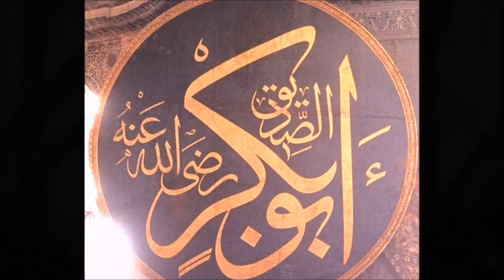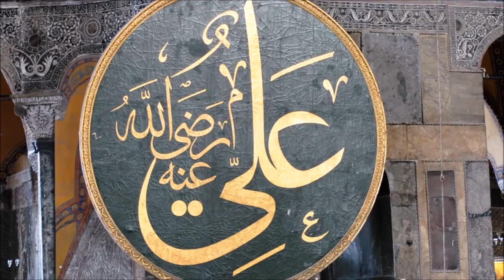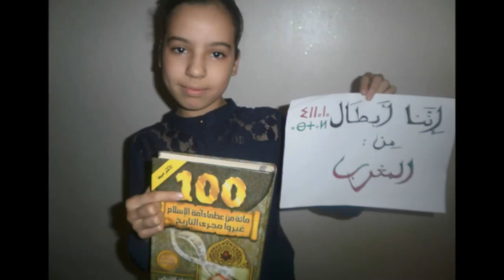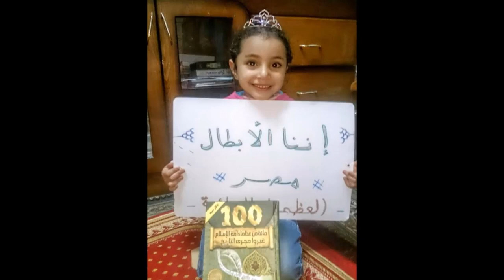ARABIC NASHEED ► WE ARE THE HEROES ◆ HD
so it's amazing i hpoe you like my videos ENJOY.